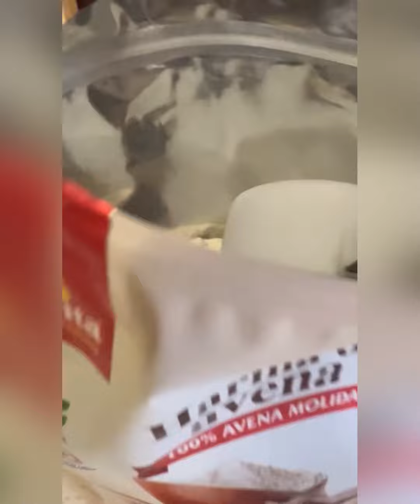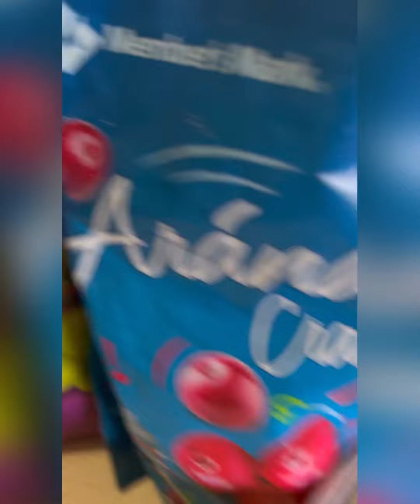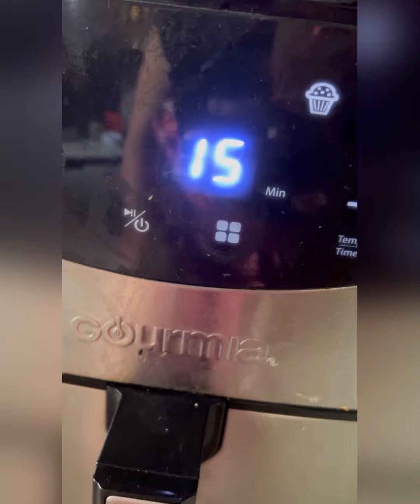Panqué de plátano |Diana Romero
Cuando tus plátanos te están gritando que los uses y están hasta negritos por fuera niii se te ocurra tirarlos, están en su punto para hacer este delicioso panqué de plátano en su versión saludable con muy pocos ingredientes
Ingredientes
-Dos plátanos súper maridos
-  1 huevo
- Media taza de harina de avena
- canela, pizca de sal, polvo para hornear
- frutos secos si gustas